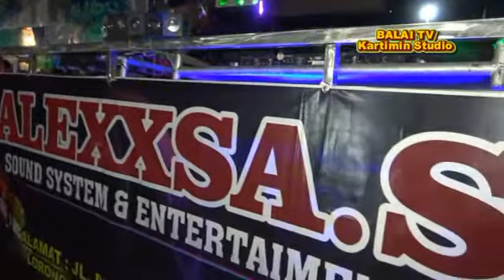" Madi Mc, P. Bulan " Goyang Broo bersama OT,ALEXSA # P. Bulan # Kartimin Studio